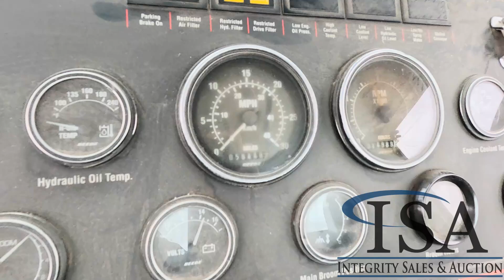36208 - 2003 Elgin Pelican Street Sweeper Will Be Sold At Auction!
2003 Elgin Pelican Street Sweeper Will Be Sold At Auction! for all the auction details!